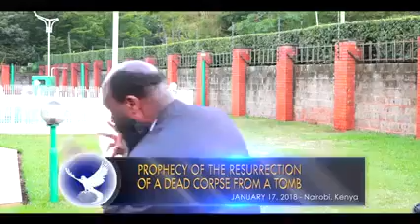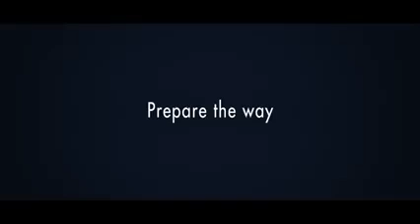Prophecy of resurrection of a dead corpse from a Tomb